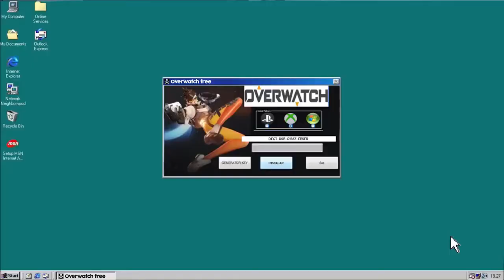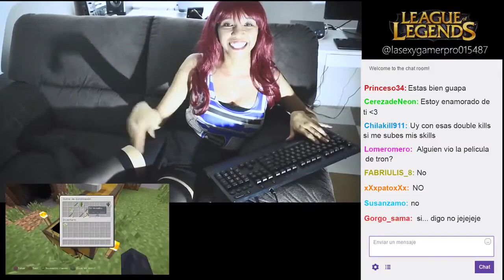Tipos de Chicas Gamer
Con cual te identificas? (resubido a este canal)